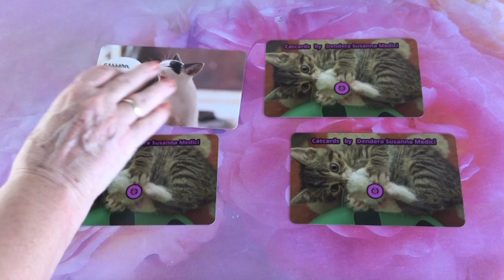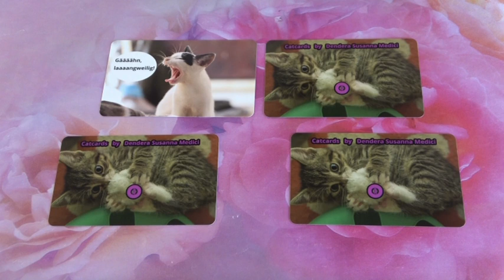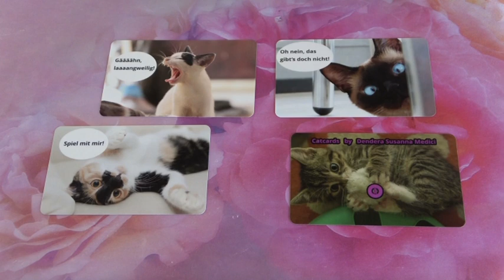Cicamica Jóslás: Mit szeretne mondani?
Telefonos elérhetőségem jóslásra:
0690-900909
750Ft/Perc

Átutalás:
Erste Bank
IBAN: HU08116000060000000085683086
BIC: GIBAHUHBXXX
Tulajdonos: Dendera Susanna Medici
Kép: shutterstock/miniwide